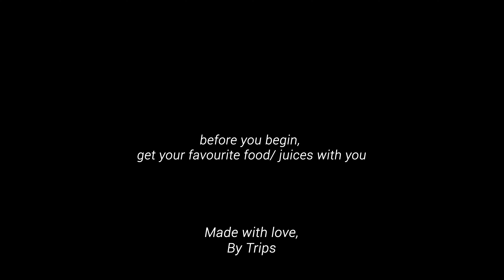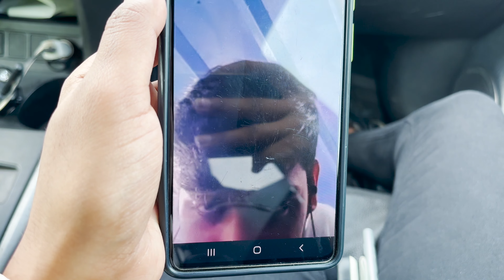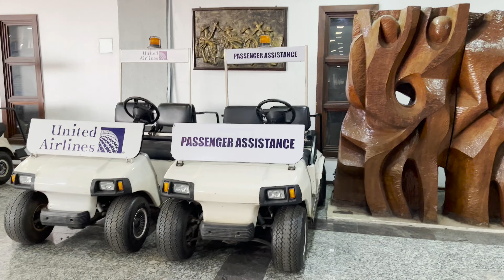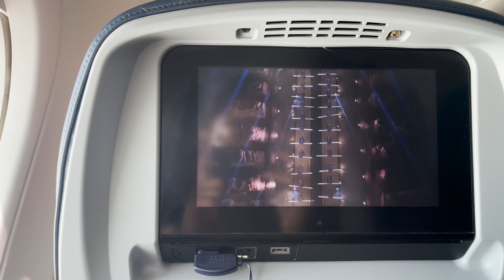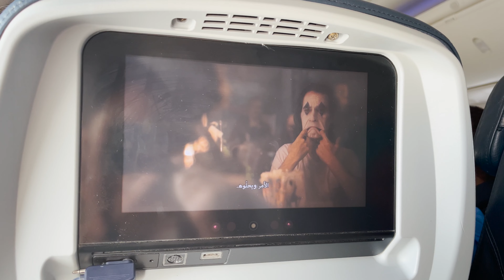Coming back to Egypt for the 2nd Year of med school ✨🇪🇬👩🏻‍⚕️🩺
Hello pretty people, I hope you all are doing good ❤️
I came back to Egypt for the 2nd year of medical school on 15th October✨

Take care,
XOXO 🌸

🦋 and follow for more of life from my pov ✨